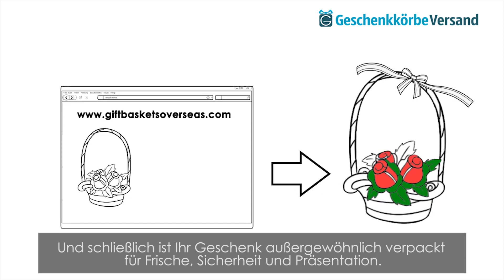Wird mein Geschenk nicht verderben oder kaputt ankommen?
Wir liefern Geschenke vor Ort, Ihr Geschenk überschreitet nie die Zollgrenze und kommt daher nie verdorben an.